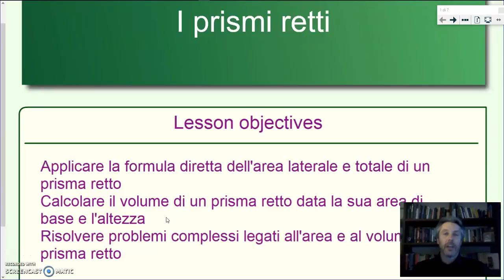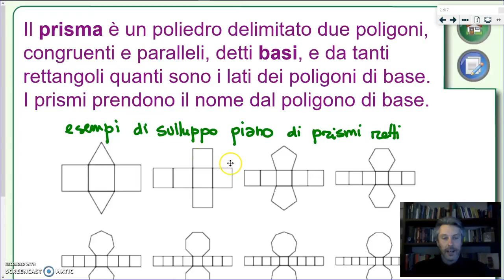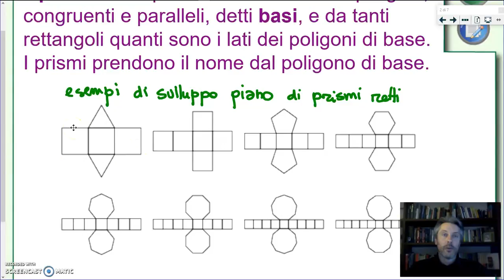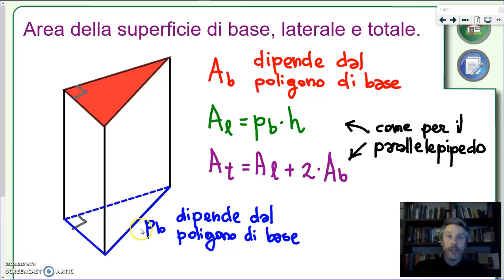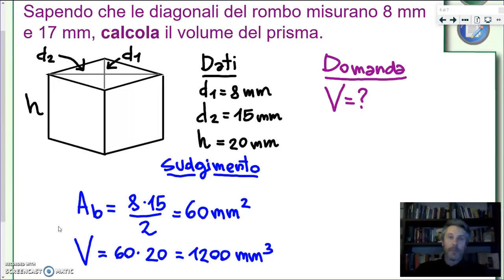I prismi retti - Geometria 3